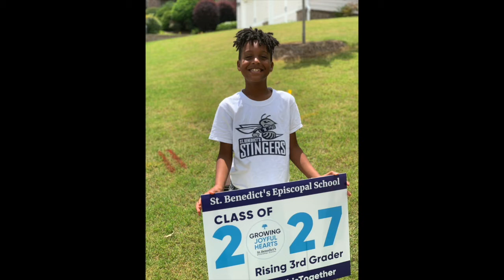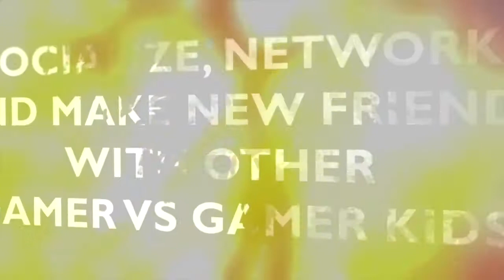Eli's Gamer vs Gamer / Atlanta Video Game Truck Birthday Party Highlight Video